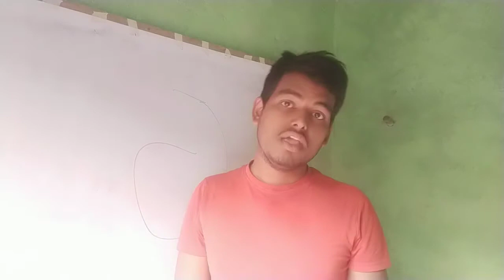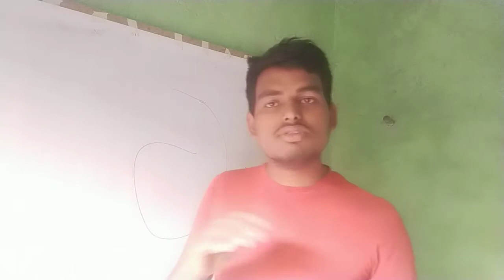DC generator aur alternator main difference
electricpowe

1watt=kitne volt

1 एंपियर में कितने किलो वाट जानिए इस वीडियो से

3 फेज में कितने एंपियर देखिए इस वीडियो में